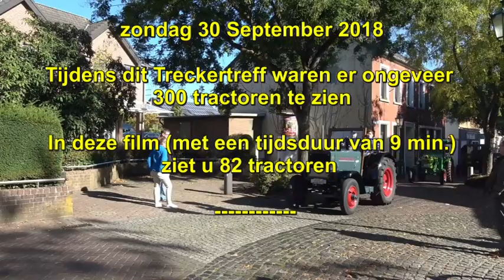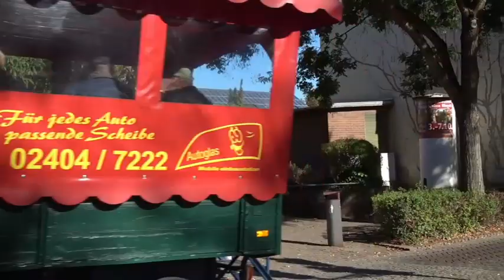Oude tractoren in Grefrath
Een korte impressie van een tractoren-optocht.
Op zondag  30 september 2018 was weer het jaarlijks
"TRECKERTREFF in GREFRAHT".
Er waren wel 300 tractoren te zien.

Camera en Montage: Jan Gielen